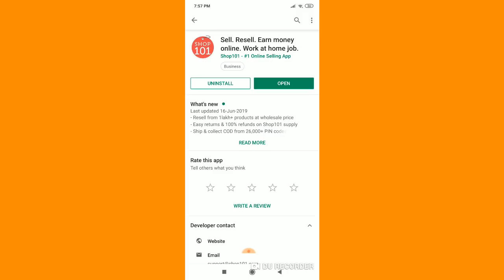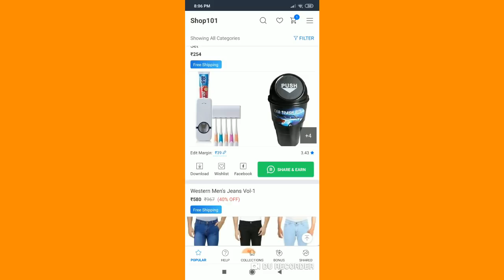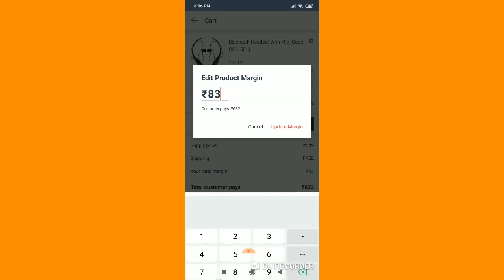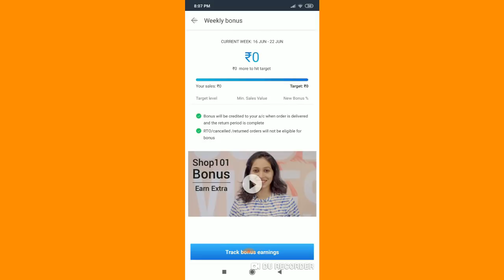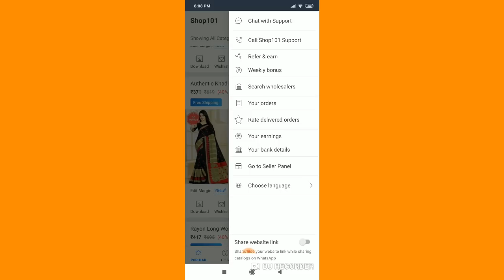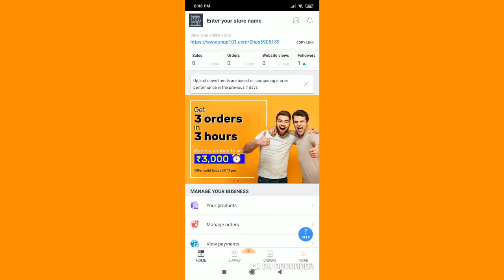ഇവൻ ആള് പുലിയാ ലക്ഷങ്ങൾ സമ്പാദിക്കാം - Money Malayalam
Top 10 Malayalam Tech

ഇവൻ ആള് പുലിയാ ലക്ഷങ്ങൾ സമ്പാദിക്കാം

Start Today !

HEADPHONE AMAZON

BEST MIC FOR YOUTUBE

GREENSCREEN FOR YOUTUBE

SanDisk 120GB Solid State Drive

32GB USB 3.0 Flash Drive

Canon EOS 1300D 18MP Digital

App Link ►

In this video, I explain different methods to earn money through the internet or make money online as part time. This can also be continued and converted into an online full time career. Watch this malayalam video to understand how to make money online or how to earn money online or how to earn through online part time job. This video also focusses on online part time job for students.